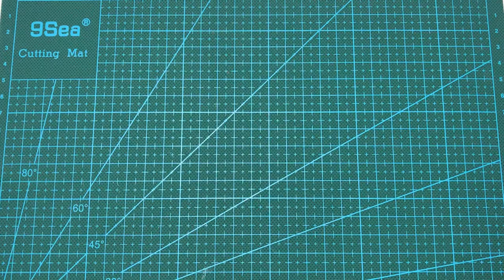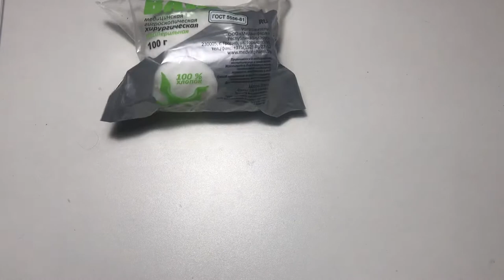BUILDING DIORAMA : SOVIET SUBMARINE K-19 IN A SEA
This is my first scale model and diorama. write in the comments what you think. Thanks for the like and for the constructive criticism.